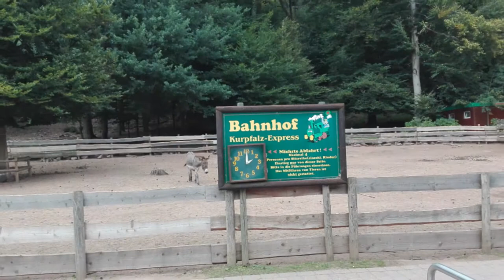Kurpfalz-Park-Tour 2017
Wir waren am 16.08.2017 in der schönen (Kur)Pfalz und haben uns eine kleine Auszeit in der Natur des dortigen Kurpfalz-Parks gewidmet. Inmitten der fast unberührten Natur gibt es einiges zu entdecken, unter anderem das Rutschenparadies, die Sesselbahn, Tretboote oder die beiden Rodelbahnen "Kurpfalz-Coaster" oder "Rotsteig-Flitzer" mit jeweils 600m Länge. Dazu viele Spielplätze, Tiere des Waldes wie Rehe, Hirsche, etc.

Für jeden ist somit etwas dabei, und für ein paar Stunden eine Auszeit garantiert.